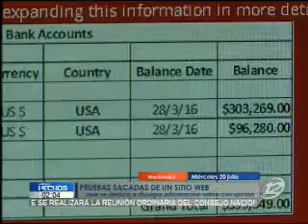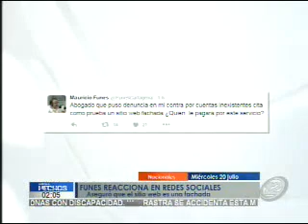Mauricio Funes y su esposa se defienden ante acusaciones de enriquecimiento ilícito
Luego de que un abogado le pidiera a la Fiscalía que investigara al ex mandatario del país y a su cónyuge,  Vanda Pignato, por tener supuestas cuentas bancarias en Estados Unidos y Brasil. La ex primera dama se dirigió a la FGR para pedir explicaciones sobre la causa.